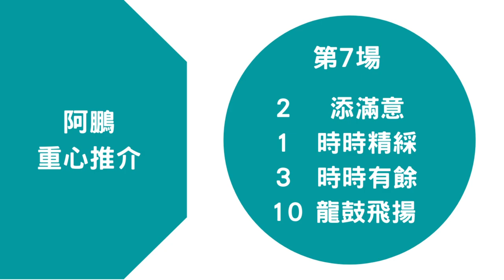【賽馬貼士】【香港賽馬】阿鵬 雷神呢隻贏大賽